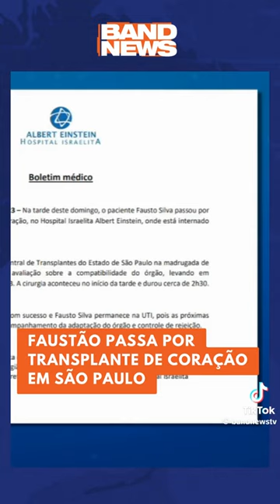Faustão passou por transplante de coração no Hospital Israelita Albert Einstein | Band Jornalismo